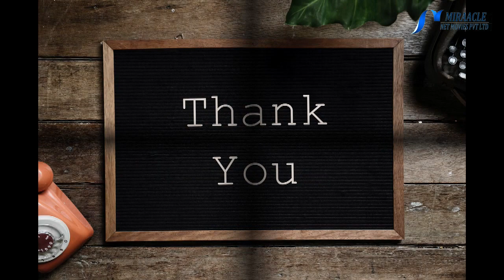பல்வலிக்கு தீர்வு தரும் இயற்கை மருந்து புதினா....!